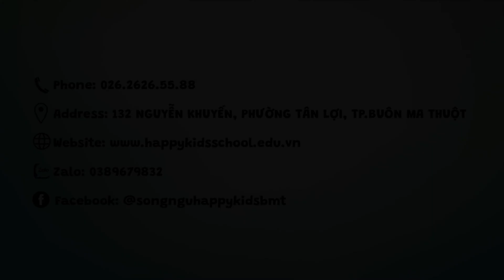The History of Halloween night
MẦM NON SONG NGỮ HAPPY KIDS - CÔNG DÂN TOÀN CẦU TỪ 0 TUỔI
Happy Kids là đơn vị mầm non song ngữ đầu tiên có mặt tại TP. Buôn Ma Thuột - tỉnh Đăk Lăk, Happy Kids mang tới nền tảng giáo dục mầm non tiên tiến cho Trẻ với những điểm chính sau:
+ Ứng dụng phương pháp STEAM và DẠY HỌC DỰ ÁN trong quá trình giảng dạy + Giảng dạy song ngữ Anh ngữ - Tiếng Việt hàng ngày cho Trẻ giúp Trẻ có nền tảng Anh ngữ vững chắc
+ Chương trính rèn luyện thể chất cùng Gym vận động kiểu Mỹ giúp Trẻ bồi dưỡng sức khỏe - chiều cao tốt hơn
+ Chương trình học lập trình cùng robot giáo dục Albert của Hàn Quốc giúp Trẻ xây dựng nền móng tư duy công nghệ
+ Hoạt động nghệ thuật – sáng tạo nhằm bồi đắp thẩm mỹ, kỹ năng cần thiết
Cùng phối hợp với Xã hội – gia đình – Happy Kids cùng Trẻ học tập rèn luyện trong thời gian phát triển trí tuệ vượt bậc của Trẻ, cùng Trẻ bước đầu trở thành những công dân toàn cầu ngay từ giai đoạn mầm non đầu đời
Thông tin liên lạc của mầm non song ngữ Happy Kids
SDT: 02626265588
ĐC: 132 Nguyễn Khuyến – Phường Tân Lợi – Thành phố Buôn Ma Thuột – tỉnh Đăk Lăk